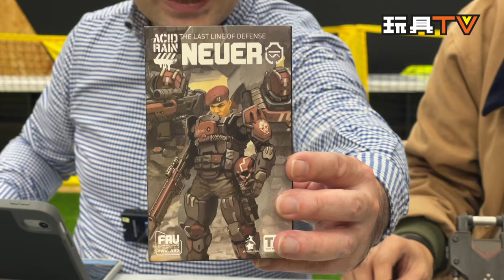「爆玩具」Acid Rain 1/18 A92 Neuer, A93 Nephilim Stormer, A94 Vindicator Laurel LAA6e TOYSTV Review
Program host: DMS, Walker, David, Ricky, Ka, Lawrence, Lucas, Dick, Bryan
Produced by: Bryan Lo, Toyswalker-Dick.Po
Production: TOYSTV Production Team